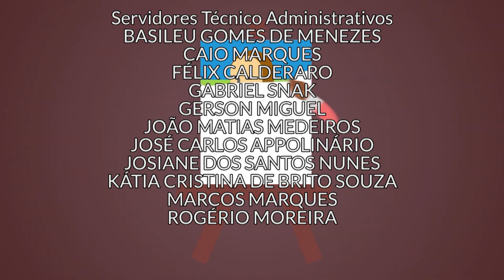Casa Hoffmann: corpo, movimento e dança [Estado da Arte]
Hoje no Estado da Arte conhecemos a Casa Hoffman, no centro histórico de Curitiba, uma referência nacional para a pesquisa do corpo, movimento e dança.

Em nossa visita descobrimos como acontece a produção e a difusão das ações na dança, com diversas propostas para residências artísticas, montagens coreográficas, ações educativas e performances.